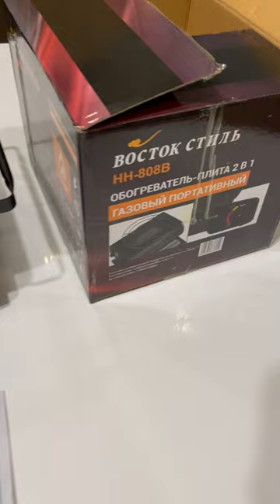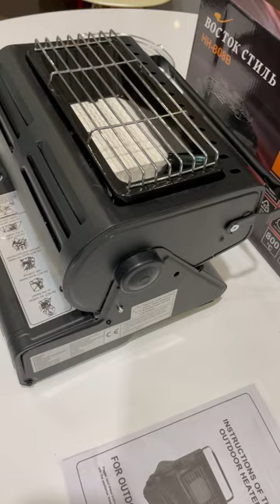Магазин RemixVL: Универсальная поворотная газовая плитка обогреватель НН-808В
Обогреватель - плита 2 в 1 "Восток Стиль HH-808B" предназначен для обогрева зимних палаток, жилых и не жилых помещений, рабочих мест на открытых площадках, а так же для приготовления пищи.
Благодаря использованию высоко качественного керамического нагревательного элемента, обогреватель отличается высокой надежностью, долговечностью и эффективностью обогрева.
Технические характеристики:
Расход газа: 100 грамм в час
Мощность 1,3 кВт
Темперадура до 800 градусов!
Вес: 1,9 кг
размер: 29х26х24см
Есть регулятор пламени